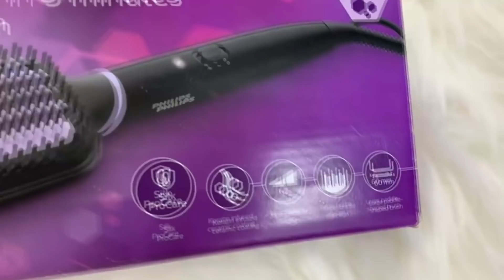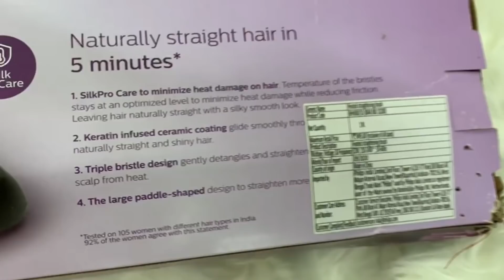5 MIN HAIR STRAIGHTENER BRUSH? DOES IT WORK?? | Honest Review | Beyoudefining_Suja | Non Sponsored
Dear Friends,
This video is about the Philips hair straightening Hairbrush.
The Link to the product:

♥ ♥ INSTAGRAM ♥ ♥ tanthunaneybridalstudio
♥ ♥ INSTAGRAM ♥ ♥ tanmayithangaraj